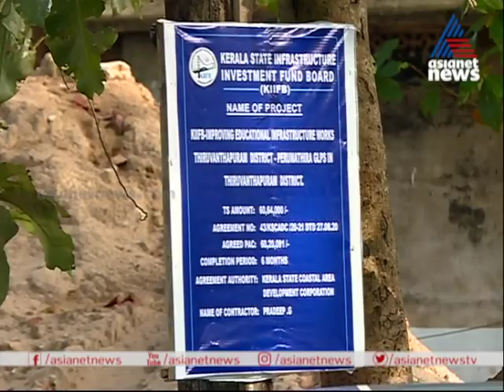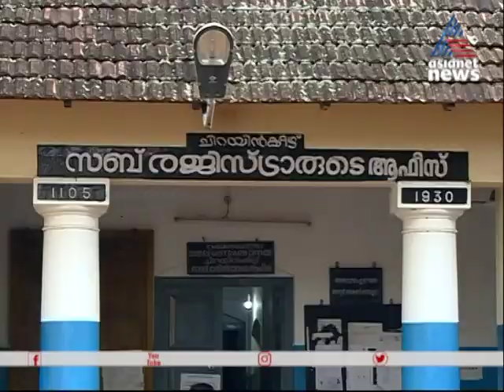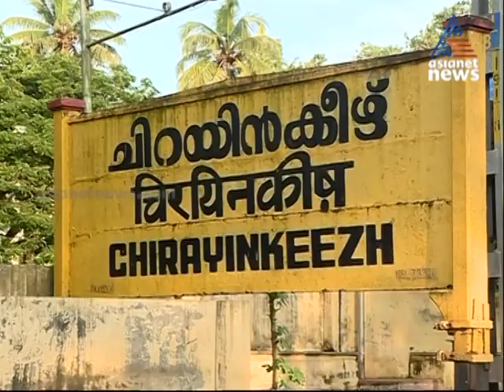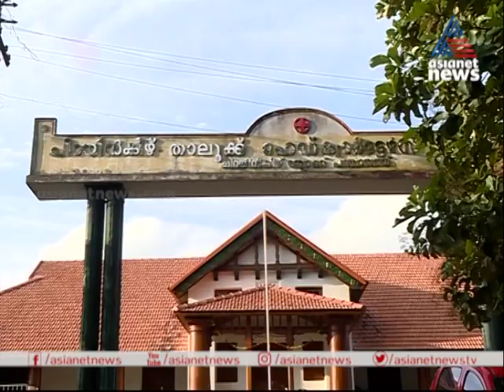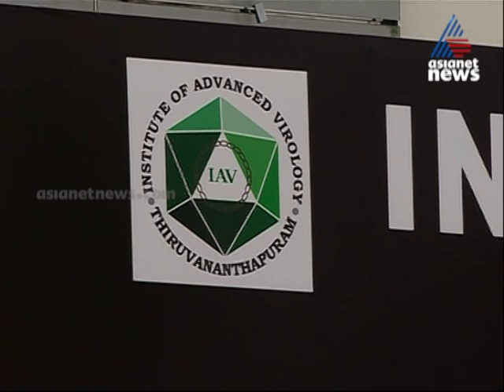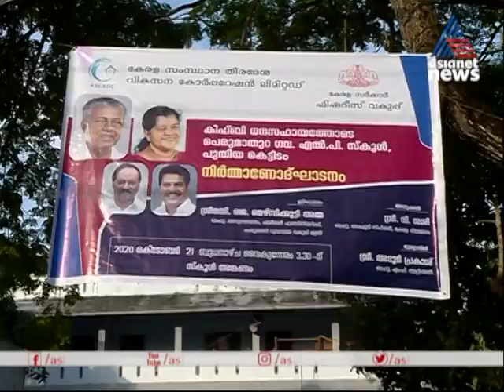എട്ടോളം മേഖലകളിലായി 19 കിഫ്ബി പദ്ധതികള്‍ ;ചിറയിന്‍കീഴ് 'എംഎല്‍എയോട് ചോദിക്കാം' വികസന നേട്ടങ്ങൾ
Interview with Chirayinkeezhu MLA V. Sasi | MLAyod Chodikkam | എട്ടോളം മേഖലകളിലായി 19 കിഫ്ബി പദ്ധതികള്‍ ;ചിറയിന്‍കീഴ് 'എംഎല്‍എയോട് ചോദിക്കാം' വികസന നേട്ടങ്ങൾ